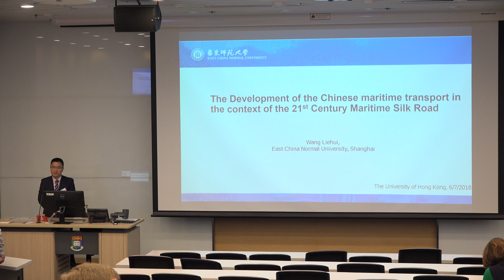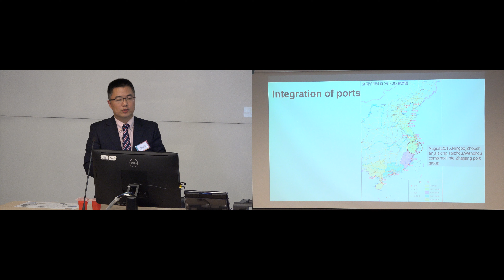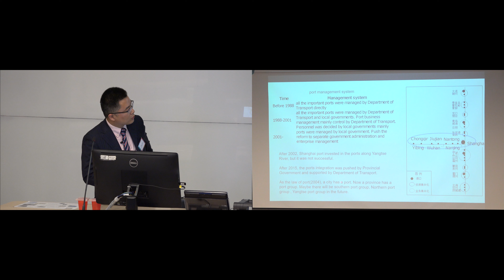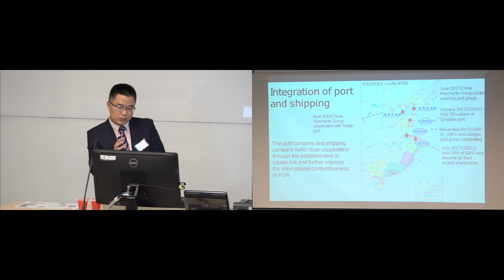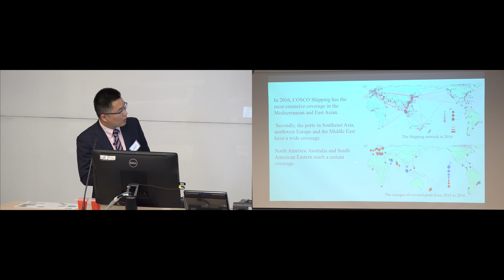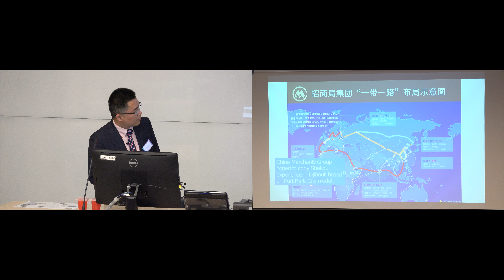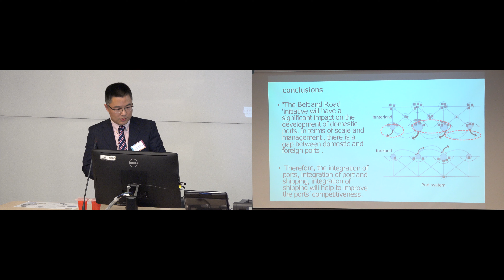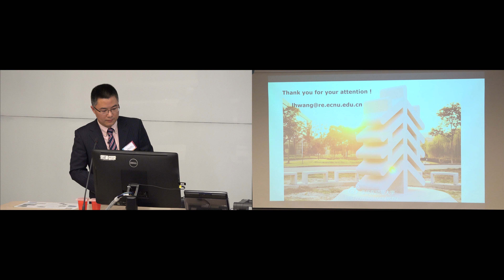Symposium : « China and the sea», Dr. Wang Liehui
The development of the Chinese maritime transport in the context of the 21st Century Maritime Silk Road (Wang Liehui, East China Normal University, Shanghai)